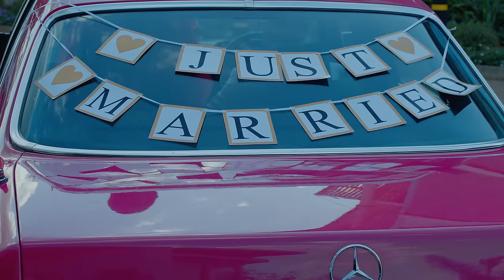Willy Paul x Jovial LaLaLa ( Official Video )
artists : Willy Paul and Jovial
writer : Willy Paul
Arranger : Willy Paul
beat maker : Teddy b
mixing and Mastering : Teddy b
Label :Saldido international ltd

Lyrics

Naimba toka motema ooh baby usije nitema ×2

Verse

Baby I never thought they'd come a day ninge fall in love like this, I never thought they'd come a day ninge fall in love like this... ×2

Walahi this is love this is love this is love that I'm feeling, this is love this is love this is love that I'm feeling...

Baby niko sure nataka kuwa na wewe only you, niko sure nataka kuishi na wewe only you uuh...

Pre- chorus...

Imeandikwa mtoto anazaliwa na mumama na mubaba×2

Akishakua inabidi aondeke, kwa mumama na mubaba ×2

Chorus...

Ooh baby na nakupenda, na na nakutaka ×2 and I can't do without you nakupenda na na nakuta, and I can't live without you nakupenda na na nakutaka. Ooh lala lalalalala, lalalalala Ooh lala lalalalala lalalalala...

Verse...

Jovi ona polisi anavolia mpaka mufungwa anamubembeleza. Kumbe mapenzi haitambui hata wenyu bunduki, inapepeta tu kama risasi. Kama water fall mapenzi yana tiririka mwilini mwangu, mapenzi ni ya wawili... nimalize nibaki kiwili wili.

Nimefall in love... nimefall in love, fall in love... nimefall in love×2

Pre- chorus...

Chorus...